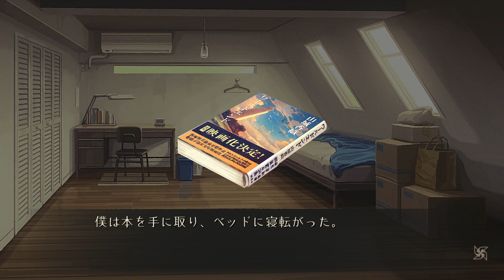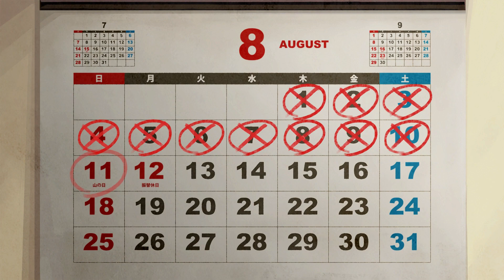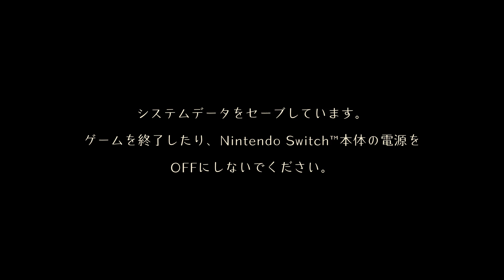【Nintendo Switch】絵に惹かれてやってみたワールドエンド・シンドローム パート7【プレイ動画】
・ちょっと謎なノリ